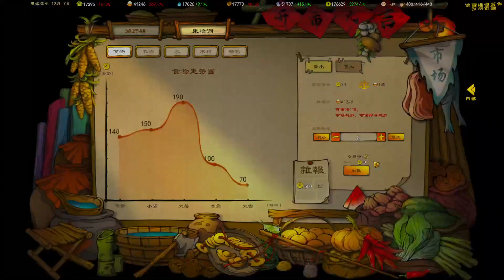上市第一天就吃滿負評讓製作人致歉 EP3｜東方:平野孤鴻 Ballads of Hongye｜買電腦找拉法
遊戲實況：東方:平野孤鴻 Ballads of Hongye

【Facebook】《買電腦找拉法》&《生活分享》

【台主語錄】